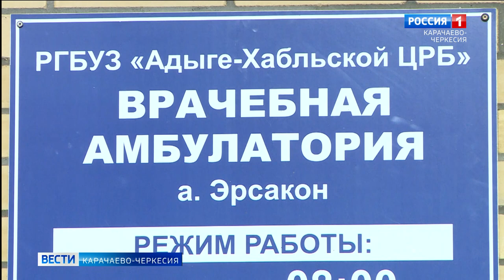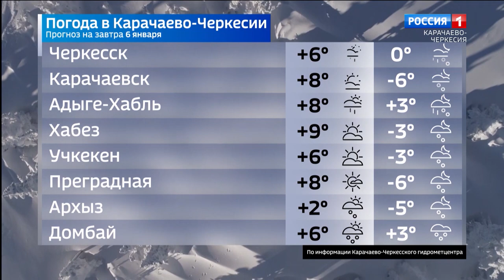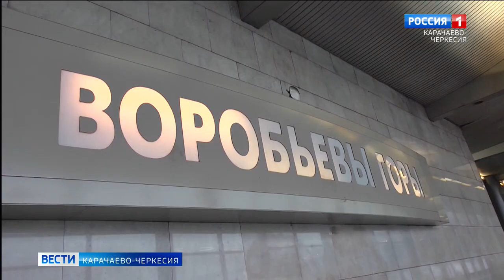Вести Карачаево-Черкесия 05.01.2023